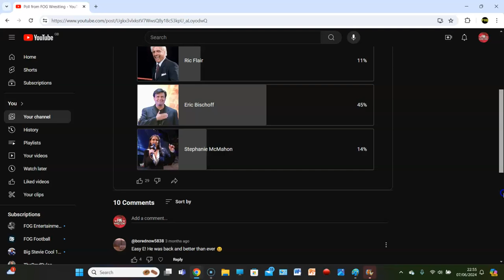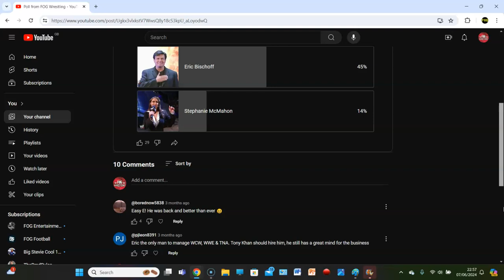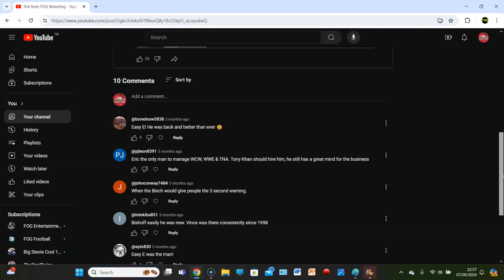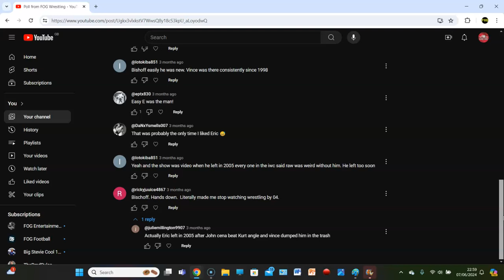BEST AUTHORITY FIGURE OF 2002?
SOME SERIOUS GOATS IN HERE!